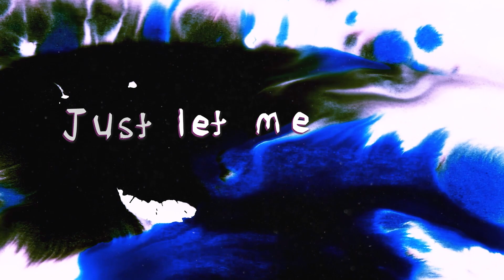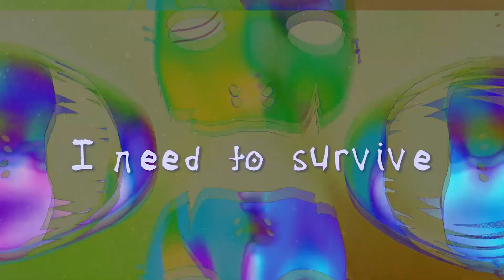INSPIRATION FROM WRESTLING (PART 1) - CRIMSON MASQUE || CRIMSON MASK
INSPIRATION FROM WRESTLING (PART 1) - CRIMSON MASQUE

Wrestling has always inspired our music and our videos. One obvious example is our song "Crimson Masque."